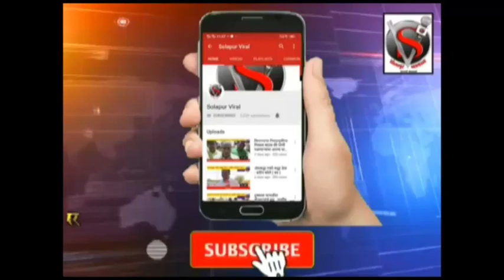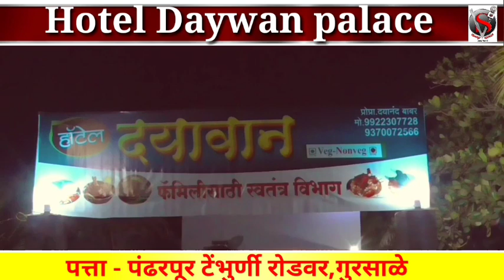विरोधीपक्ष नेते - देवेंद्र फडणवीसांची संपूर्ण पत्रकार परिषद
तिजोरी फक्त बारामती साठी पंढरपूरकर साठी नाही,फडणवीसांचा शरद पवारांना टोला
संपादक :- सोहन जैस्वाल
सोलापूर व्हायरल न्यूज च्या बातम्यावआपल्या मोबाईल मध्ये पाहण्यासाठी
 आमचा हा मोबाईल नंबर
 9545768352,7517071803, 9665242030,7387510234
 *आपल्या व्हाट्सप ग्रुप वर ऍड करा*